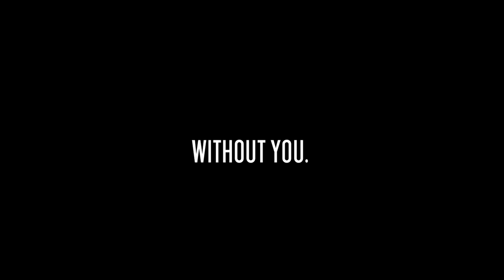Days Without Dylan: Winter Break Day 3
Winter Break's Day 3 was a challenge to make a video with only one previously filmed clip.

Days Without Dylan is a series that sisters with Dylan Knight's Afternoons Without Anna which can be found

Backing Track:
Ben Lee - Catch My Disease